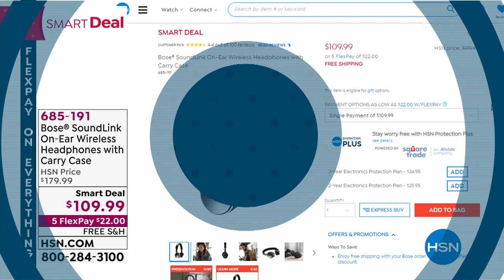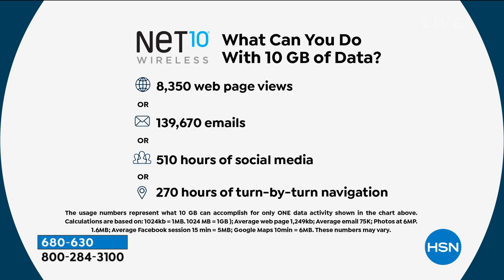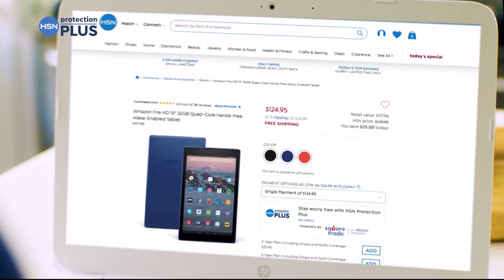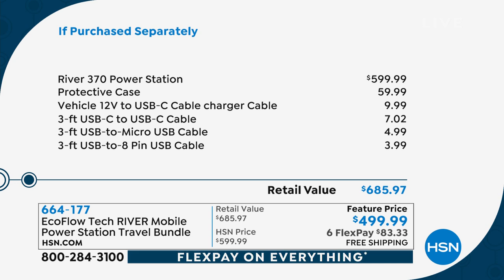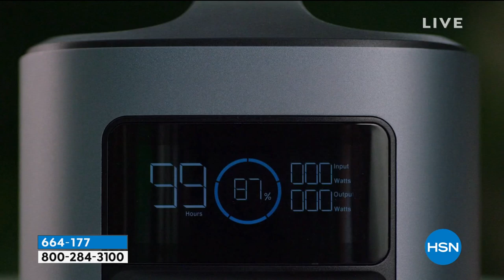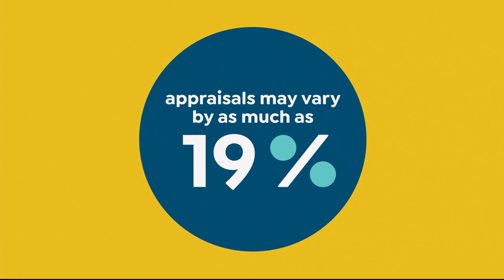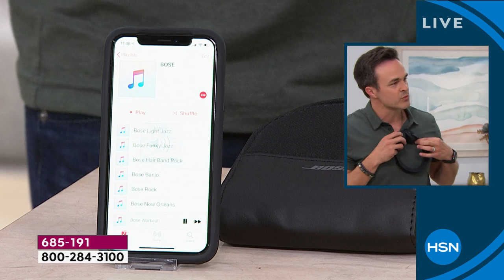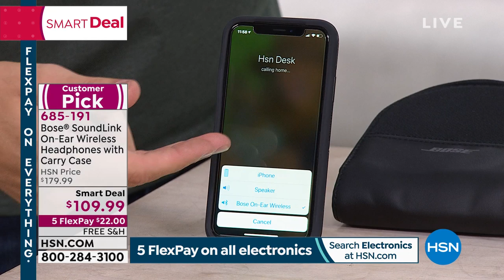HSN | Electronic Connection featuring Apple 09.07.2019 - 11 PM